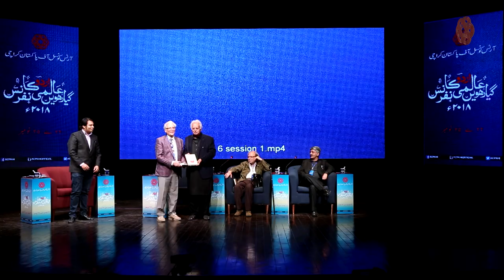Mustansar Hussain Tarar Se Guftugu | 11th Aalmi Urdu Conference 2018 | Day 2 | Arts Council Karachi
An exquisite session "Mustansar Hussain Tarar Se Guftugu" was held on 23 Nov 2018 at the 11th Aalmi Urdu Conference, Arts Council of Pakistan Karachi

Speakers:
Mustansar Hussain Tarar
Shamim Hanafi
Zai ul Hasan

Moderator:
Iqbal Khursheed

Mustansar Hussain Tarar | 11th Aalmi Urdu Conference 2018 | Day 2 | Arts Council of Pakistan Karachi